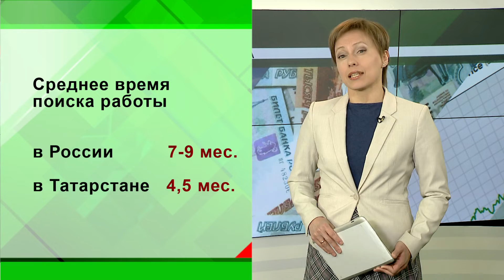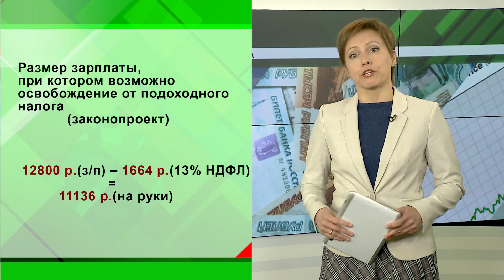Новости экономики - 18.04.2019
Скоро каждая десятая квартира на вторичном рынке может оказаться квартирой должника, который не смог выплатить ипотеку и банк ее у него забрал за долги.  Такую нерадостную перспективу на ближайшие 2 года - обрисовал «Коммерсант» со ссылкой на экспертов. Впрочем, рынку вторичного жилья это обещает некое оживление: эти  10 % проблемных квартир снова выставят на продажу и скорее всего они будут дешевле на 20-30 %.  Но зато с «секретиком» - в виде прописанных там прежних хозяев-должников, выселять которых через суд придется новому хозяину.  Решаются такие вопросы не быстро, суд может учесть, что должник находится в тяжелом материальном положении, что с детьми ему просто некуда идти и дать ему отсрочку на поиск жилья.
Отдельная история – кто будет оплачивать  счета ЖКХ, а в них есть строчки, которые напрямую зависят от количества прописанных, например, вывоз мусора.  В общем, экономия для нового хозяина – сомнительная.